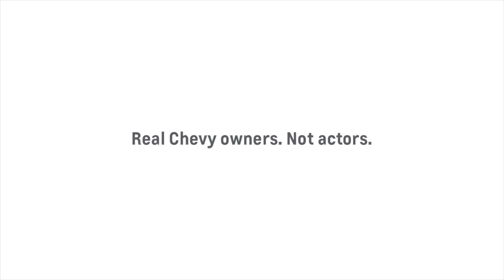Make The Switch to Jack Burford Chevrolet!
Go ahead and make the switch to Jack Burford Chevrolet!